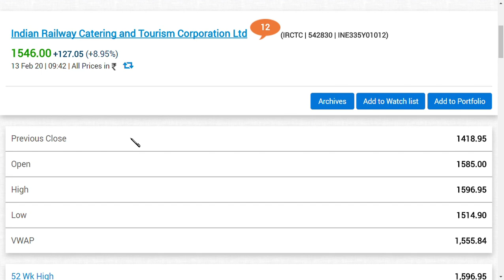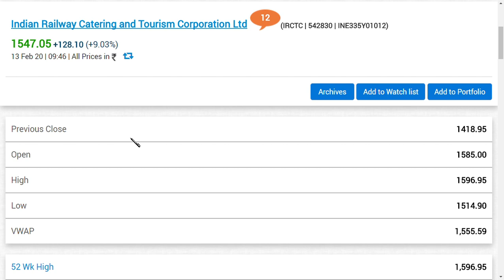irctc share latest news / irctc share news / irctc share news today